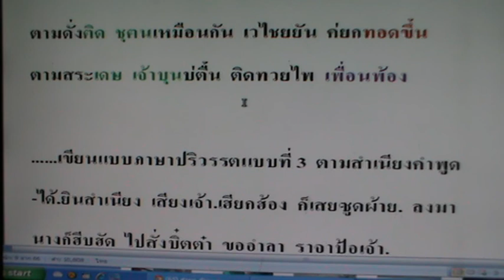หงษ์หิน12 3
คร่าวหงษ์หิน บทที่ 12 ตอนที่ 3 อ่านโดย นายกิ้น.  สิงห์เคอาร์